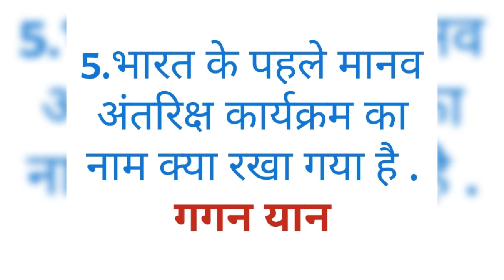MARGDARSHAN : Daily Current Affairs 30 AUGUST 2018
मार्गदर्शन डेली करेंट अफेयर्स 30 अगस्त 2018